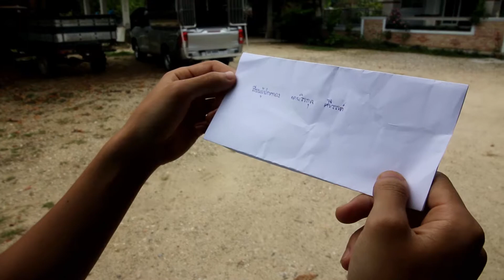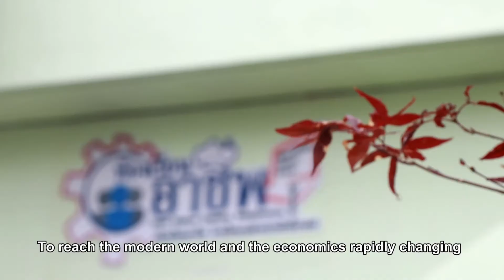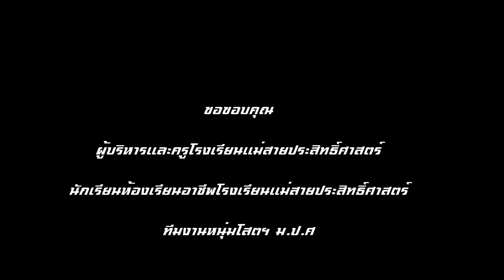งานของพ่อ(ห้องเรียนอาชีพ)